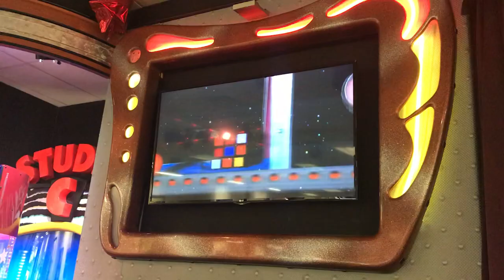Chuck E Cheese Round Rock TX show update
Honestly I don’t even know if this is how you make a “show update video” because I never had to make one but the show here at Round Rock has changed a little. You can obviously tell that he was updated to rock star which isn’t a bad thing because he had The avenger outfit and just something unrelated I’m pretty sure this was the last store in the United States to have the late night outfit. Other than that the show is still doing well as you can see from this little clip I got Monday. Well see you in another 2 months or so lol...Stay Cheesy! :)